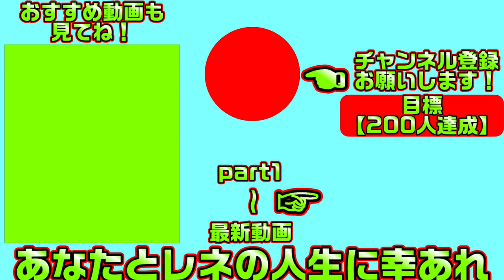【ハミダシクリエイティブ(エロゲ)】174 ミリさんにギャル語教えてもらえばよかった【まどそふと】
生徒会役員達とえちえちしまくる学園生活が始まります
こちらは「ハミダシクリエイティブ」の製品版実況となります

【一気見したい方におすすめ】ハミダシクリエイティブ【総集編・作業用・睡眠導入剤】の再生リスト